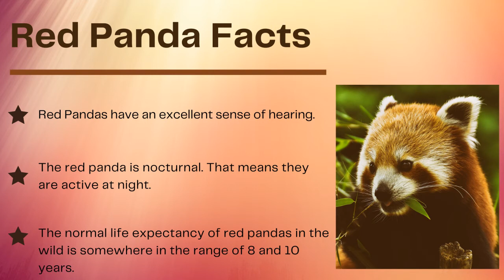Red Panda Facts For Kids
Here are some interesting facts about Red Panda. They have reddish-brown fur, a long, shaggy tail, and a waddling gait due to its shorter front legs. Red pandas are roughly the size of a large domestic cat.

Children's Park, a preschool is an exceptional childcare and education center offering a truly premium early learning experience at Rockwall.